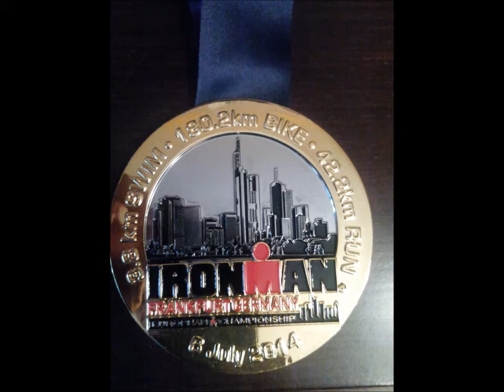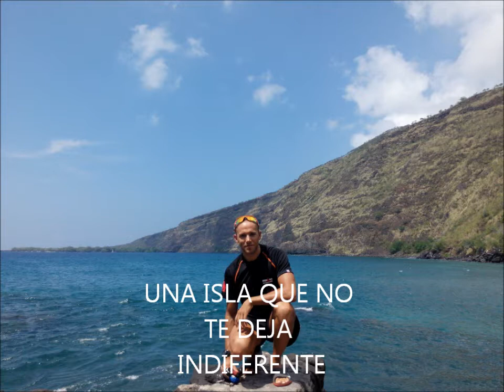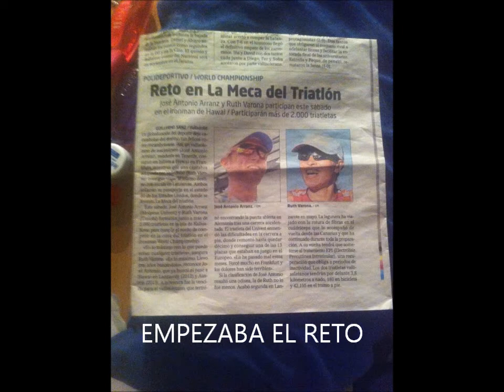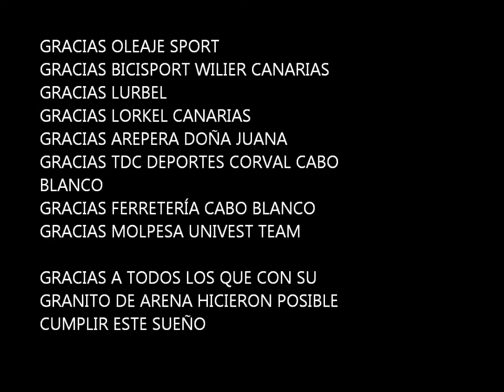I HAD A DREAM....KONA 2014 TRIATHLON